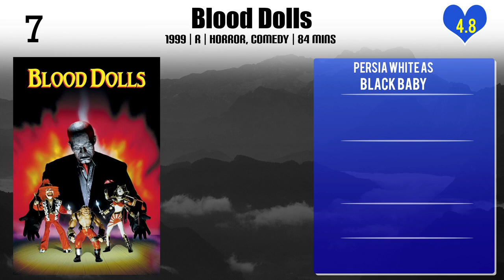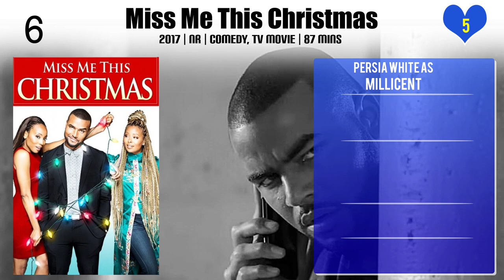Persia White Top 10 Movies | Best 10 Movie of Persia White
Top 10 Movies of Persia White

Find the list of movies by Persia White you can find more information, movie trailers, posters, reviews, youtube links in below link.

Please Comment down your favorite movie of Persia White